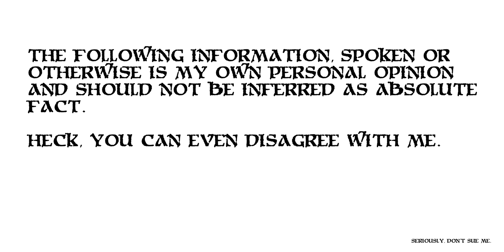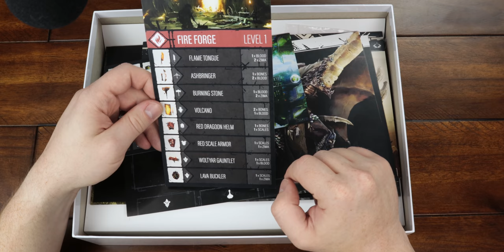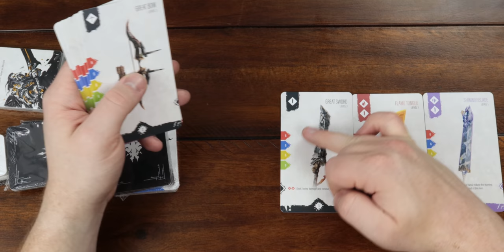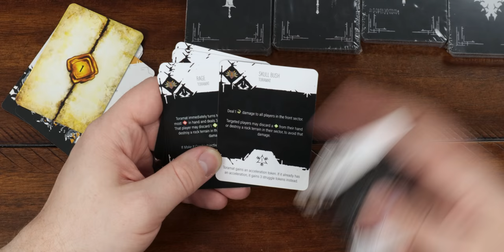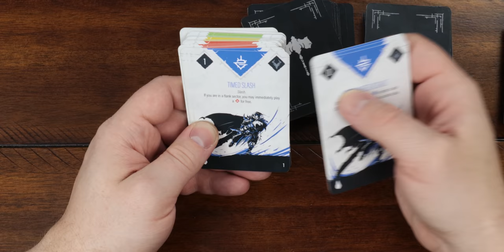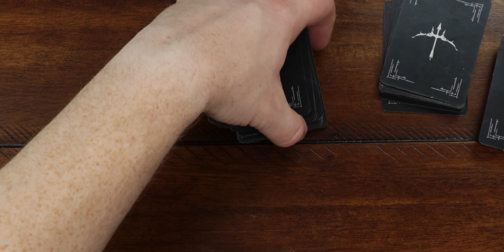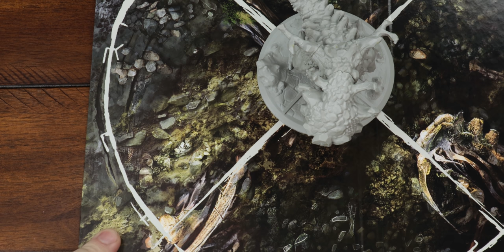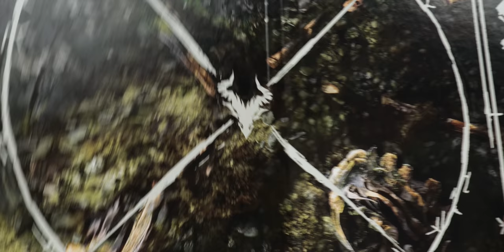Detailed Unboxing! - Primal: The Awakening Prototype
It seems we've been waiting for forever but finally we get our first look at Primal: The Awakening!
With giant monsters and giant weapons, crafting, beautiful art and more there's a lot to look forward to!

Intro 0:00
Unboxing 1:09
Miniatures! 43:23
Outro 1:04:03